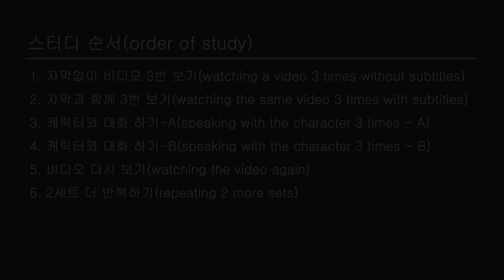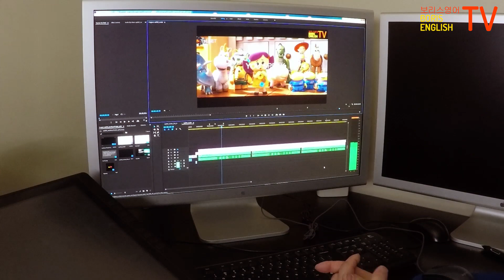영어 반복 말하기 쉐도잉 #1 토이 스토리4, English Repeating and Shadowing with toy story 4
안녕하세요. 보리스 영어 TV 입니다. 애니메이션은 드라마보다 이해하기 수월한 평이한 문장으로 구성되어 있어서 부담이 덜 되리라 생각 됩니다. 오늘부터 저와 영어의 세계로 다시(?) 떠나요!

***Tip: 우디가 말한 문장에서 made 를 사용하는 데요. 해석을 "새 친구를 사귀었다" 가 아닌 " 새 친구를 만들었다" 로 하시면 다음 2편 영상을 이해하시는 데 도움이 되실겁니다. 그럼 2편에서 다시 찾아 뵐께요. 구독은 사랑 입니다.

스터디 순서(order of study)
1. 자막없이 비디오 3번 보기(watching a video 3 times without subtitles)
2. 자막과 함께 3번 보기(watching the same video 3 times with subtitles)
3. 캐릭터와 대화 하기-A(speaking with the character 3 times - A)
4. 캐릭터와 대화 하기-B(speaking with the character 3 times - B)
5. 비디오 다시 보기(watching the video again)
6. 2세트 더 반복하기(repeating 2 more sets)